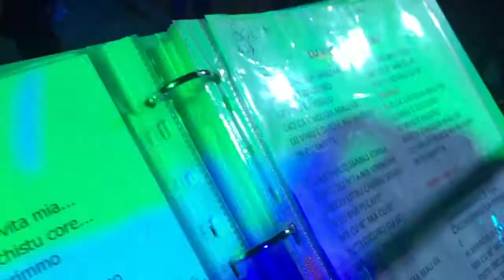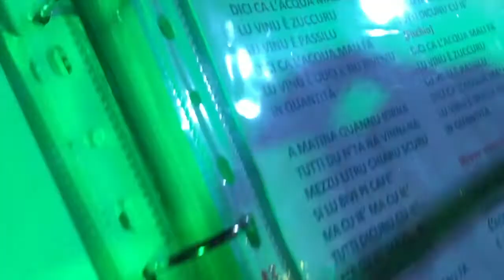6 marzo 2016 - Cineforum Comunale Castell'Umberto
una bellissima serata danzante al cineforum di Castell'Umberto,  con il rinnovato gruppo musicale "Castagna Show".